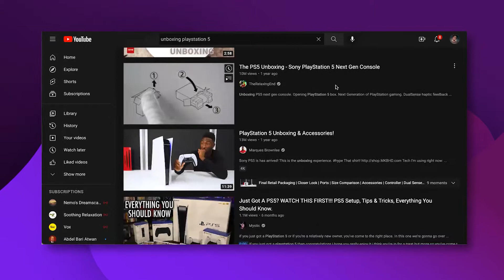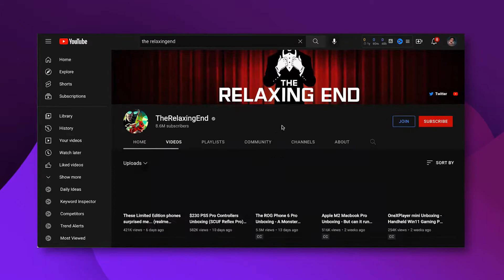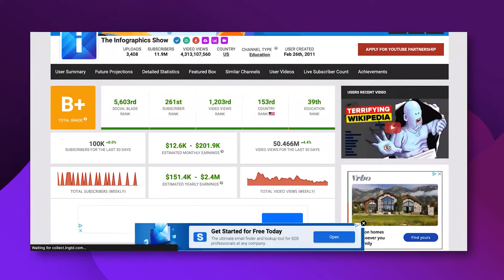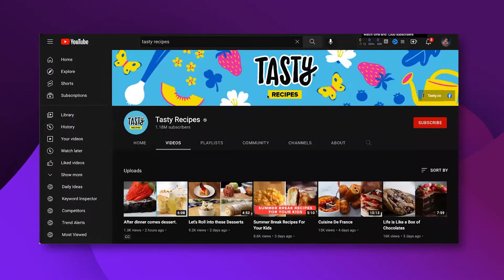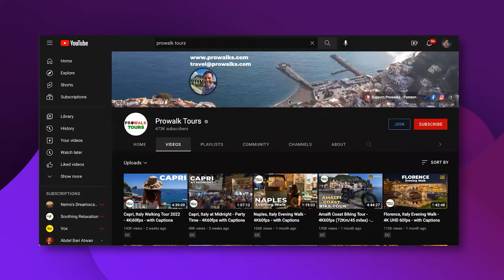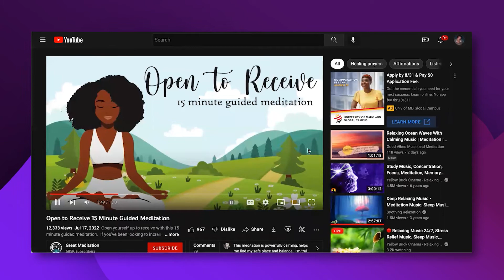Make $100.000 On YouTube Without Showing Your Face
You don't need to show your face to be successful on YouTube. Anybody can get started and make money without showing their faces.

Timestamps:
00:00 Intro
00:42 Unboxing YouTube channels
01:29 Animation channels
02:48 Cooking channels
03:35 Workout Tutorials
04:05 City Walk-throughs
04:35 Crafting
04:52 Meditation

On Prodvigate you can find:
🔥 Tutorials on all your problems with promotion on YouTube.
🔥 News about all the updates of YouTube

Promote your channel quickly and efficiently, you can promote your channel using our service by clicking on this